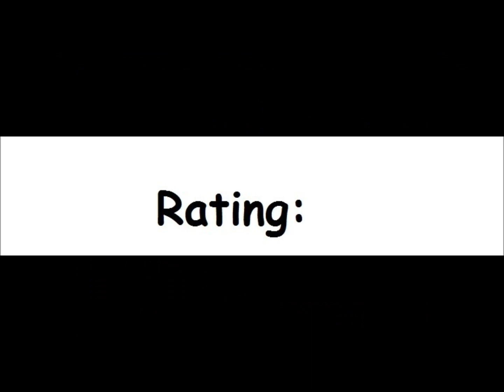Dig Dug for the Atari 8-bit family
Came also out for:

Atari 2600
Atari 5200
Apple II
Atari 7800
Casio PV-1000
Commodore 64
Game Boy
Game Boy Advance
Intellivision
MSX
NES
Palm OS
PC-88
PC Booter
TI-99/4A
VIC-20
Wii
Windows Mobile
Xbox 360

Game description:

Dig Dug is a 1-2 player arcade game in which you have to use your shovel to dig your way through the earth. Stopping you from doing this are two monsters, called Pooka and Fygar, who will continually chase you around. The only weapon that you carry is an air pump, which you can use to inflate the monsters to the point where they explode. (if you start to inflate them but stop doing so, the monsters will get turned back to their normal selves.) Furthermore, rocks are scattered throughout the earth, and you can use these rocks to squash them. If the monsters do not find you for several seconds, they will eventually get turned into ghosts, which are able to walk through the earth. They are invincible and cannot be killed. From time to time, vegetables will appear in the center, and you can get these for points.

What I think:

Really fun version, but like other versions of Dig Dug it is quite repetitive.